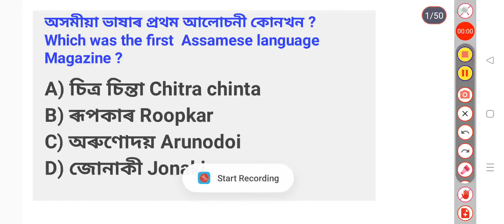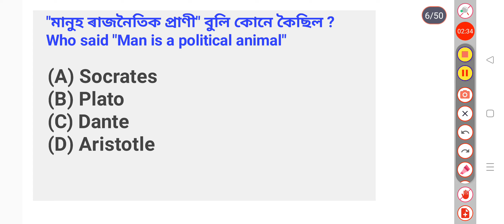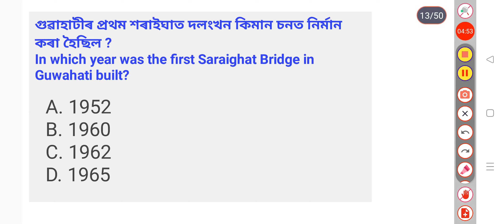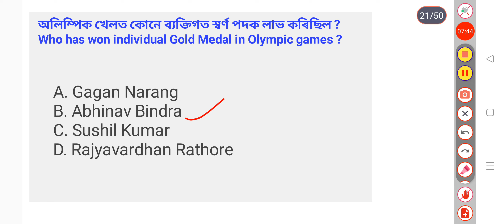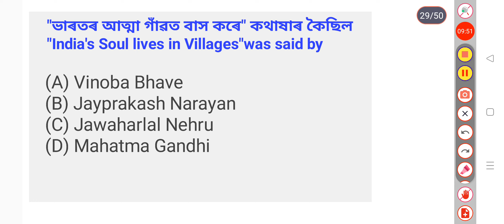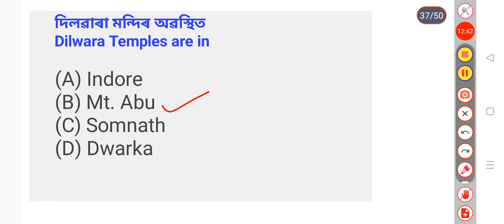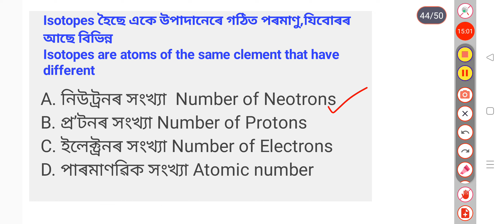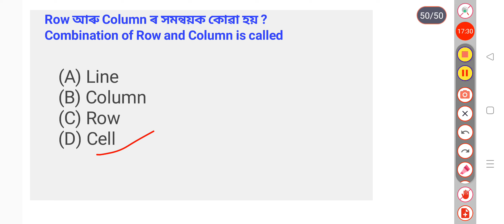Assam police previous year question || assam police question paper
assam police ab ub question
answer 2023
assam police written test
question paper 2023
assam police previous year
question paper gk
assam police exam question
paper 2022 maths
assam police question paper
2023 bodo
2022 reasoning
2015
paper 2023
paper bodo
assam police si previous year
question paper
paper english
assam police question answer